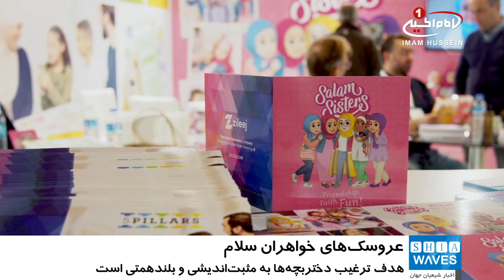ورود عروسک‌های «خواهران سلام»، به بازار بریتانیا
به تازگی عروسک های محجبه‌ای به اسم «خواهران سلام» وارد بازار بریتانیا شده که از نگاه طرفدارانش نماد زنان مسلمان و الگویی برای دختربچه‌هاست.

هدف از ساخت این عروسک‌های محجبه که با توجه به ویژگی‌های نژادها و قومیت‌های مختلف جهان طراحی شده‌اند، الهام بخشیدن به دختر بچه‌ها از هر دین و نژادی برای قوی بودن، مثبت‌اندیشی و بلندهمتی است.

ایده، طراحی و ساخت این عروسک‌ها متعلق به شرکت زیلیج (zileej) به عنوان کمپانی بین‌المللی است که در کشورهای مختلف از جمله ترکیه، امارات، استرالیا، و کانادا شعبه دارد.

هم اکنون عروسک‌های «خواهران سلام» وارد بازارهای بریتانیا شده است؛ البته می‌توان این عروسک‌ها را از هر کجای دنیا به صورت آنلاین نیز خریداری کرد.

در جعبه این عروسک‌ها یک کتاب داستان، شانه و دو روسری نیز قرار دارد تا دختربچه‌ها بتوانند با آنها بازی کرده و در عین حال با خواندن داستان زندگی هر کدام از عروسک‌ها، نکاتی آموزشی را فرابگیرند.

در هر یک از کتاب‌ها، با الهام از زندگی واقعی زنان مسلمان، داستان زندگی و شرح موفقیت‌های آنها روایت شده است.